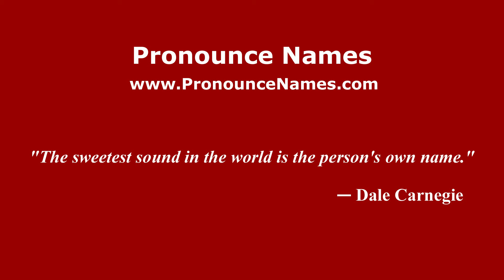How to pronounce Gaitsgill (English/UK) - PronounceNames.com